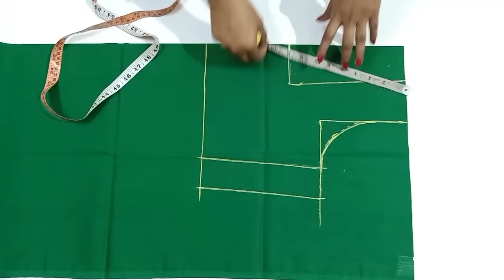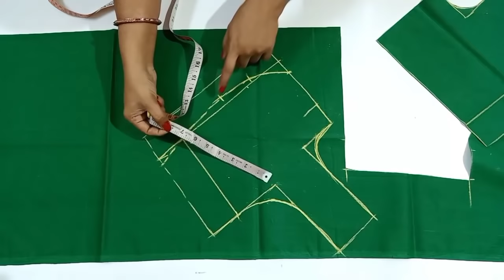36 Size Cross Cut Blouse Cutting In Telugu For Beginners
36 Size Cross Cut Blouse Cutting In Telugu For Beginners | Cross Cut Blouse Cutting In Telugu |